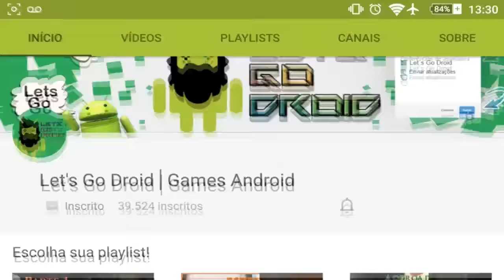🔴Rocket League Android? Gameplay Android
Jogo Muito Fiel a Rocket League para Android